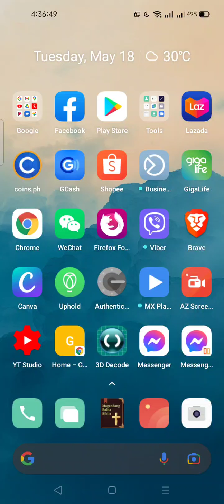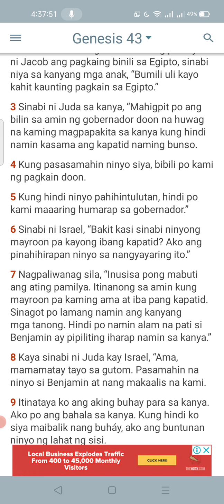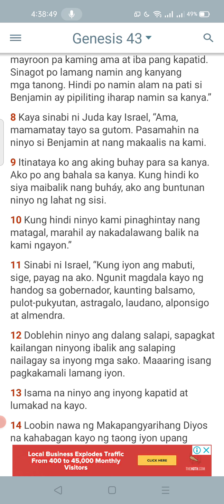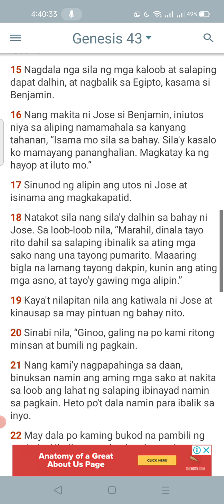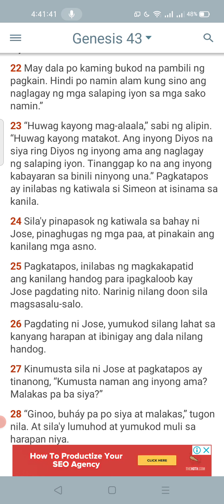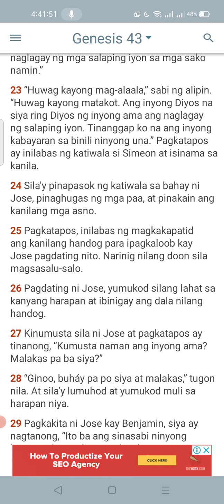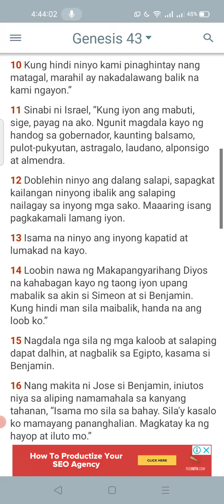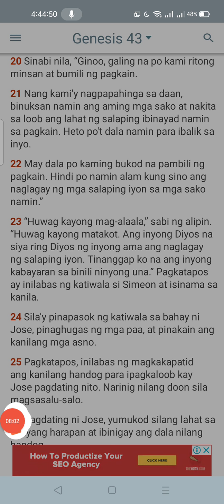📖Genesis 43 📖Bible Reading 📖Nagbalik kay Jose ang Magkakapatid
📖Genesis 43
 📖Bible Reading
 📖Nagbalik kay Jose ang Magkakapatid